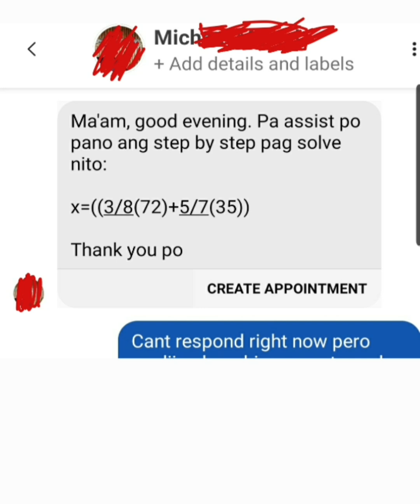Order of Operations: x = (3/8(72)+5/7(35))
x = (3/8(72)+5/7(35))